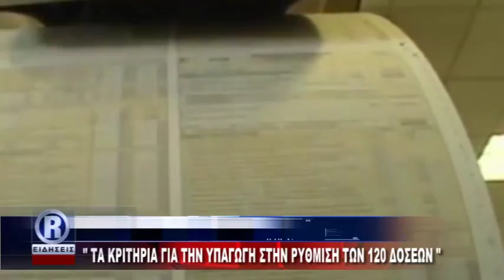28 12 17 04 ΤΑ ΚΡΙΤΗΡΙΑ ΓΙΑ ΤΗΝ ΥΠΑΓΩΓΗ ΣΤΗΝ ΡΥΘΜΙΣΗ ΤΩΝ 120 ΔΟΣΕΩΝ mpeg4